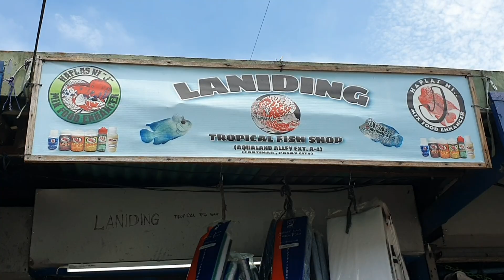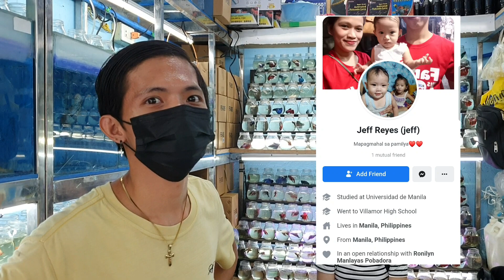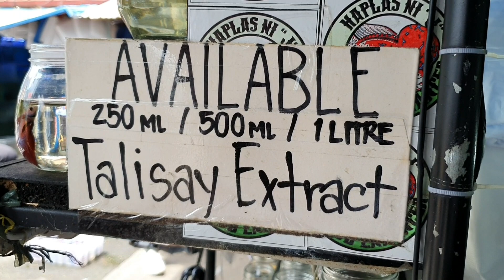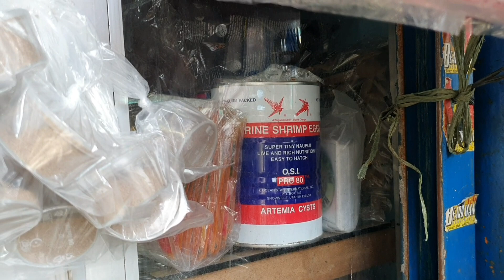BETTA FISH & FLOWERHORN PRICELIST Cartimar | Aquarium for Bettas Price Update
CARTIMAR BETTA FISH & FLOWERHORN PRICELIST | Aquarium for Bettas Price Update

Most recent update sa Cartimar Pet Center. Pwede na kayo magpadeliver kung may nagustuhan kayo, nilagay na namin yung mga contact person at contact numbers na pwede nyong tawagan para sa inyong mga order.